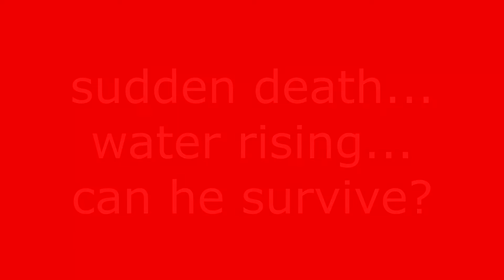My First Time: Worms W.M.D (w/Konaito)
This is my first time playing Worms W.M.D. Be gentle...

~FUNNY MOMENTS!